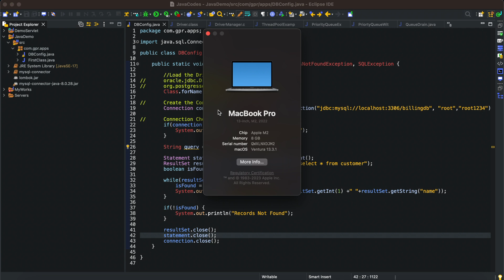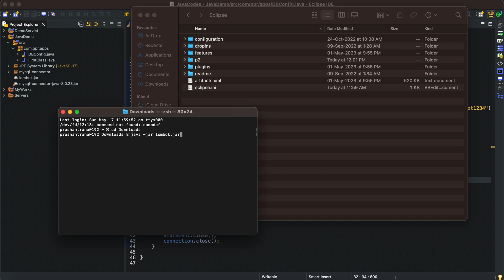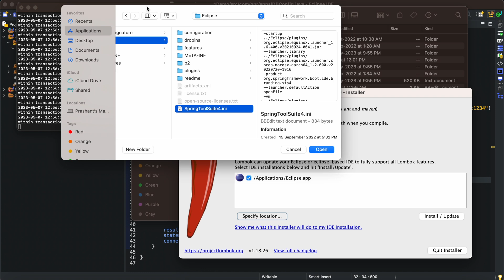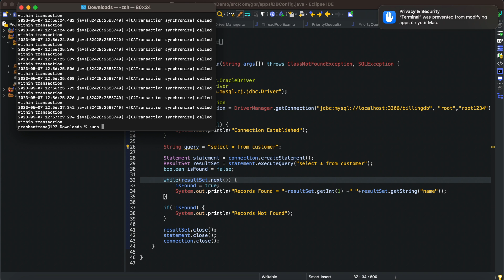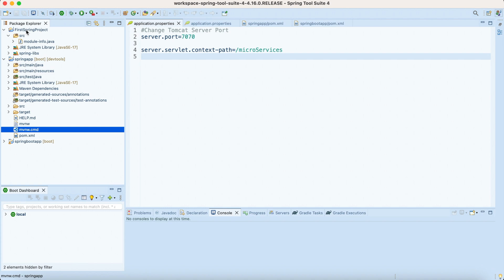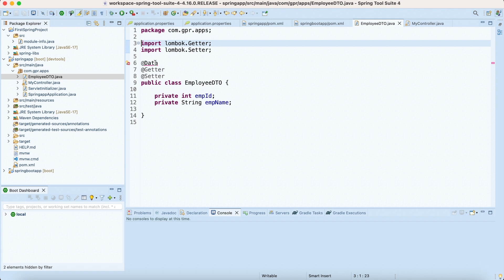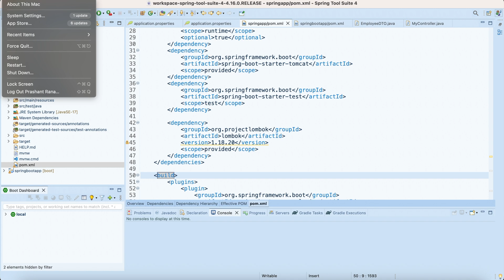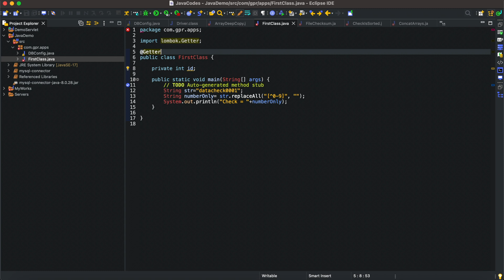How to Install Lombok on MAC OS M1/M2 | Configure on Eclipse/STS - 2023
In this Video we will see How to Download, Install and Configure the Lombok in Eclipse/STS on Mac OS.

First we need to Open the Terminal and Navigate to the Downloaded JAR Folder and then run the below Command.
Command to be Run on Terminal - sudo java -jar lombok.jar